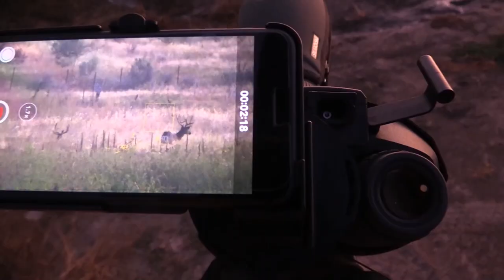Muzzle Loader Elk pt.3 | Idaho the Season (ep.12)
It's getting late in the hunt and I'm now going solo.  The weather is heating up and I'm willing to do whatever it takes to get this bull to the cooler before the meat spoils!